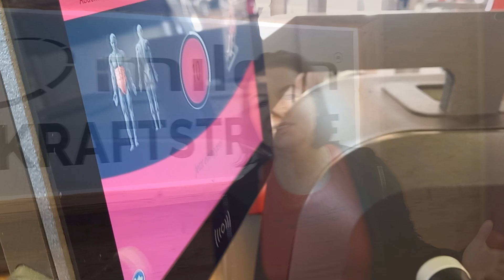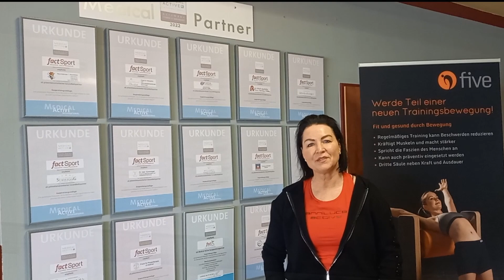milon & five ****WINNERS TOUR 2023**** fact-sport Pocking